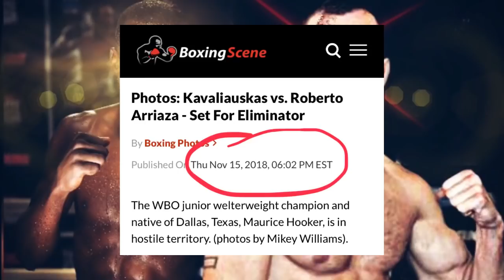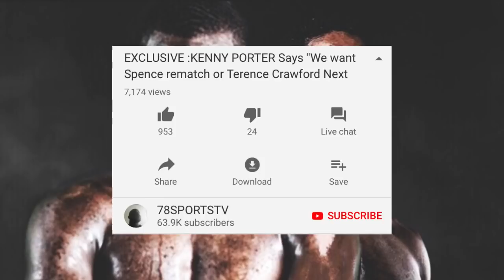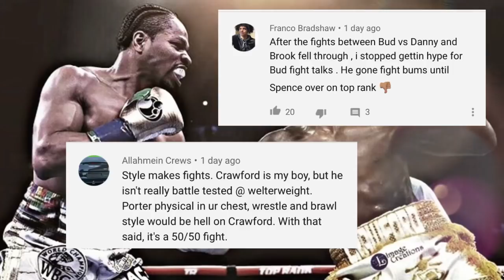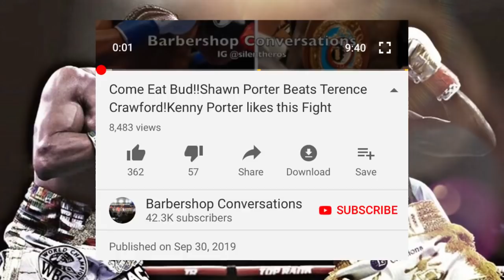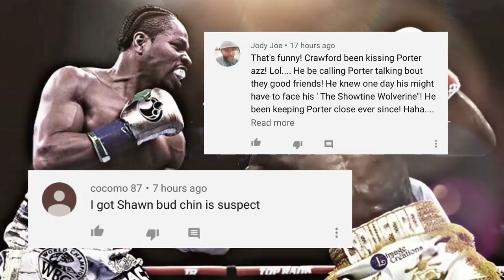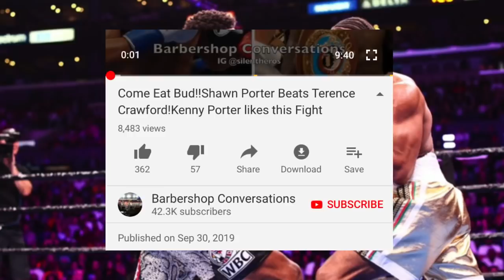THE RELAY: Porter open to facing Crawford, The changing narrative and Fight Mechanics